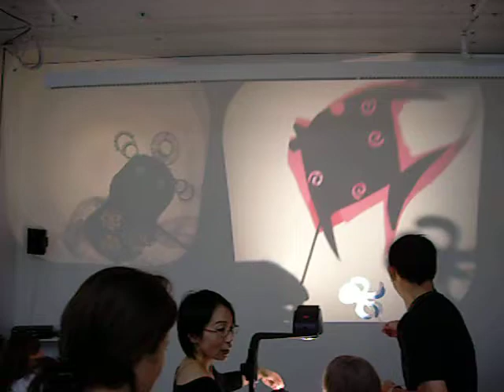Nori Sawa Hyde Park Art Center Workshop: Fish Tango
Puppeteer Nori Sawa's family shadow puppet workshop at the Hyde Park Art Center, November 8, 2009. Children and families created shadow puppets with the theme of the ocean.